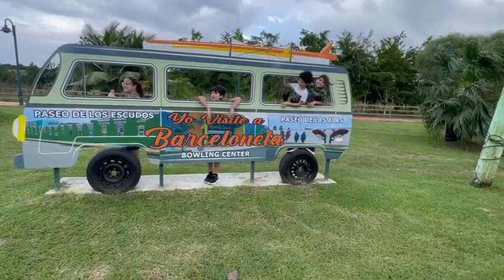Barceloneta Puerto Rico 🇵🇷